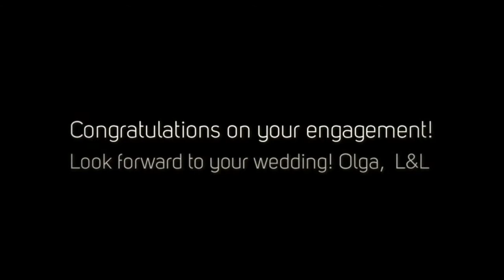Piha engagement session: Silvia & Chris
Pre-wedding photo shoot in West Auckland by Olga, Levien & Lens photography {New Zealand wedding photographers}